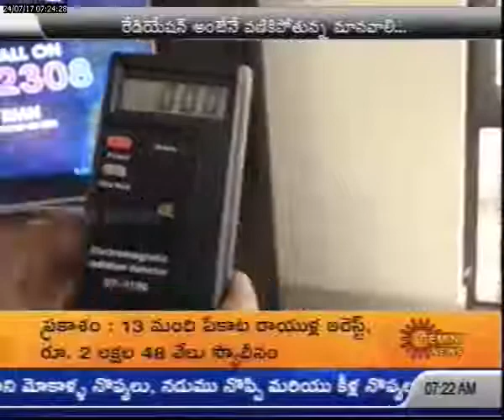About Anti radiation device on gemini news channel